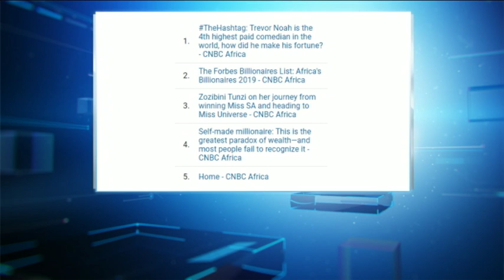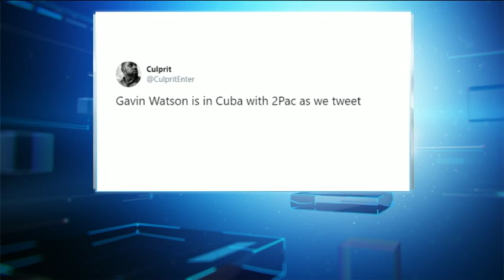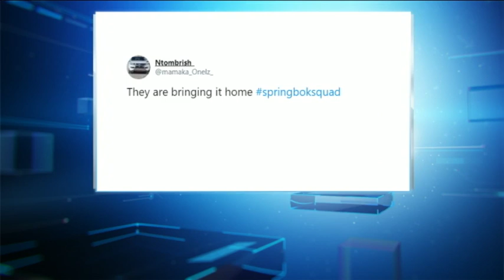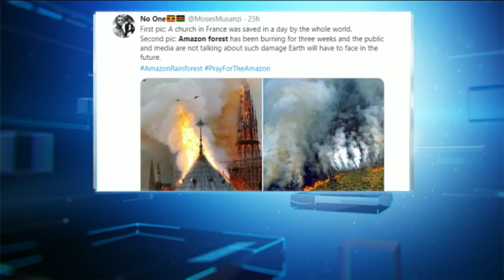TheHashtag: Bosasa CEO killed in crash, Serena Williams and Maria Sharapova face off at US Open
In TheHashtag, Busi Lethole, CNBC Africa's social media correspondent, takes a look at Bosasa CEO Gavin Watson’s fatal car crash, Tennis stars Serena Williams and Maria Sharapova will face off in the first round at the U.S Open, Springboks announce the team’s Rugby World Cup squad led by Siya Kolisi, and global backlash against Brazil over Amazon Rainforest fires.